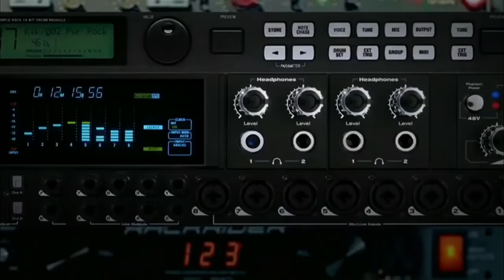"Holy catfish!" Best of Super Bowl XLIX Mic'd Up!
Check out the best mic'd up moments from Super Bowl XLIX between the New England Patriots and the Seattle Seahawks.